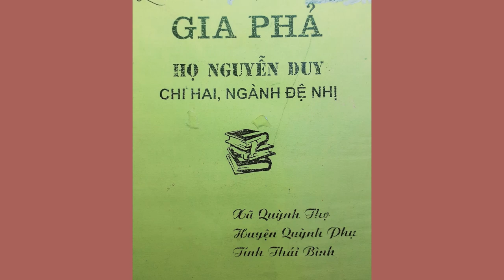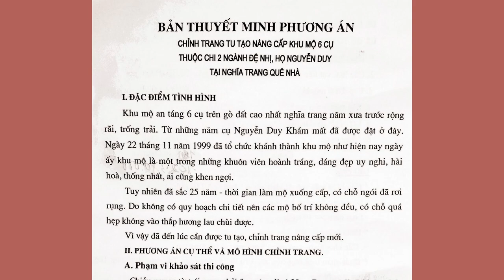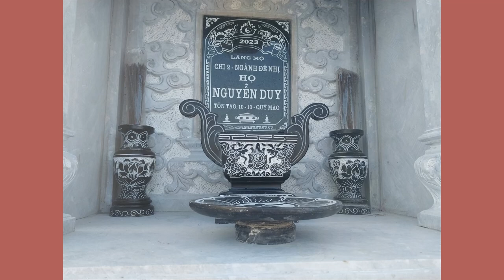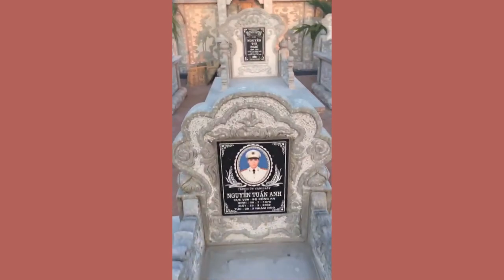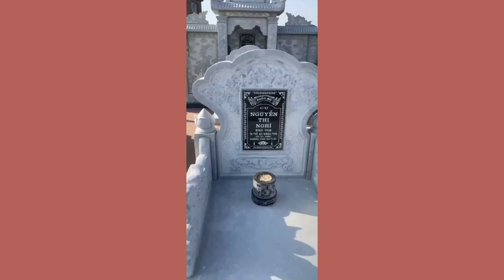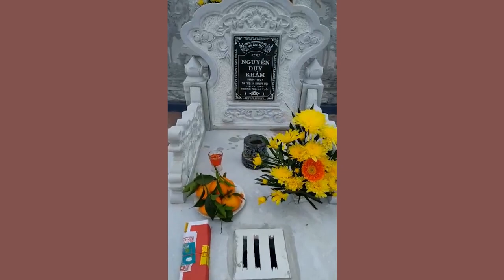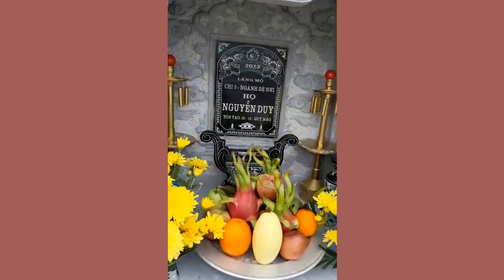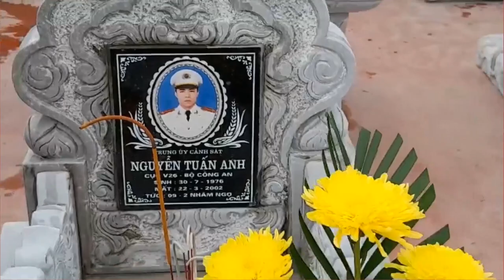KHÁNH THANH LĂNG MỘ DÒNG HỌ NGUYỄN DUY